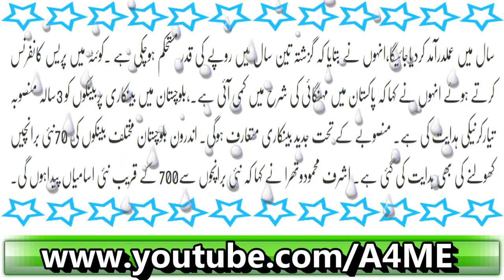Pakistani Currency Tabdeel Karnay Ka Faisla